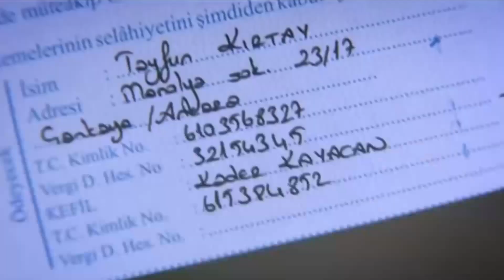Ferman, Kader'i Evinde İstemedi! | Beni Affet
Beni Affet - Ferman, Kader'in evde olmasından rahatsız oldu.

Beni Affet 42.Bölümünü Full İzlemek İçin Tıkla!